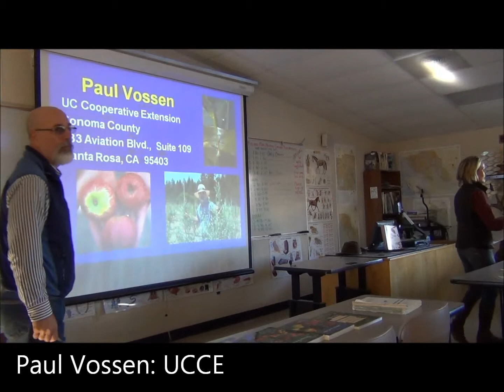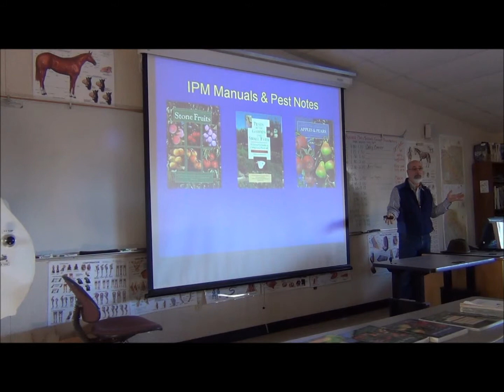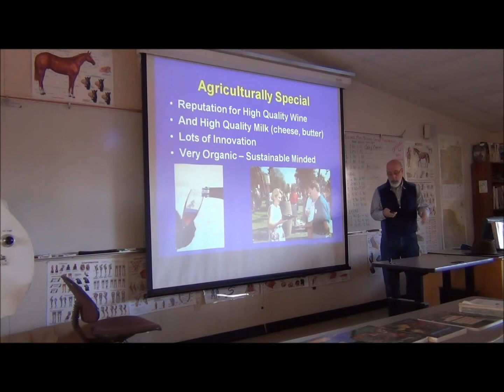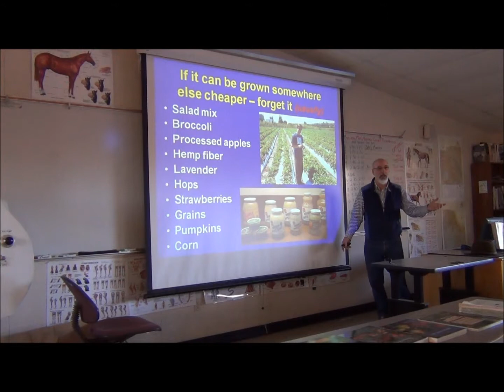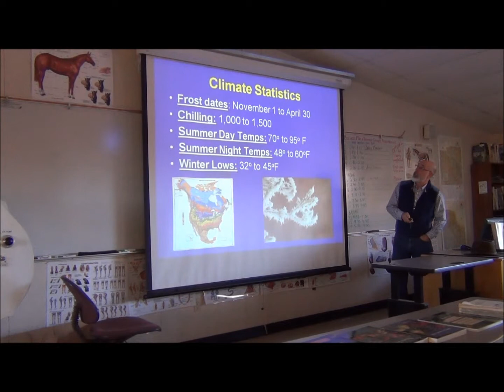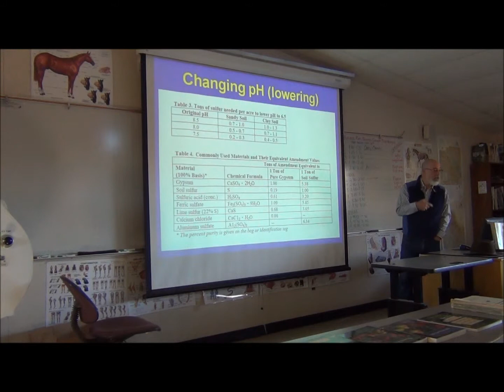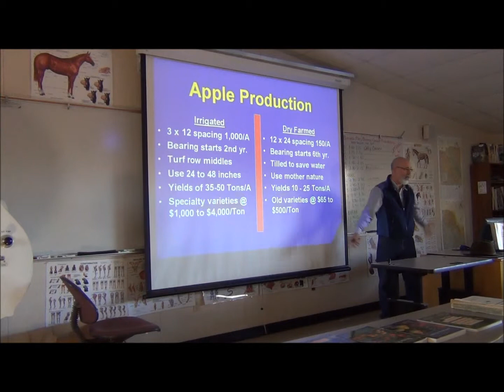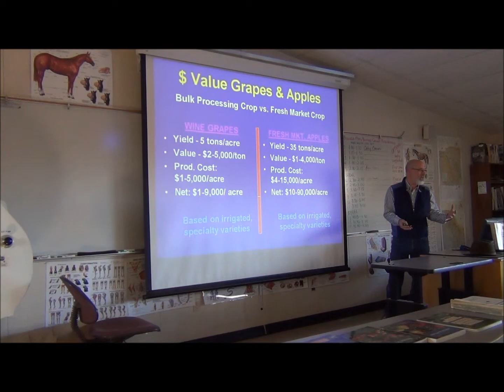Tree Fruit and Berries with Paul Vossen of UCCE part 1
On October 26, 2012, The Sonoma County Beginning Farmers and Ranchers Development Program hears a talk from Paul Vossen of the University of California Cooperative Extension (UCCE).  Paul's talk covers information on tree fruit and berry production.   Paul also takes us on a tour of the Shone Farm Olive Orchard.  Topics covered include: basic land evaluation, water and climate, soil assessment, dry farming, irrigation, apples, wine grapes, vegetables, rooting depth, berries, hops, apple varieties, organic production.
Sonoma County Beginning Farmer and Rancher Training Program
The goal of this program is to give aspiring farmers and ranchers the skills they need to increase food access in Sonoma County in a sustainable and economically viable manner.
Follow our 24 beginning farmers and ranchers as they explore Sonoma County Beginning Farmers and Ranchers Development Program over the next nine months. The University of California Cooperative Extension in collaboration with Santa Rosa Junior College, Small Business Development Center, and the Latino Service Providers, will provide training and a full range of supportive tools and resources to beginning farmers and ranchers in Sonoma County.